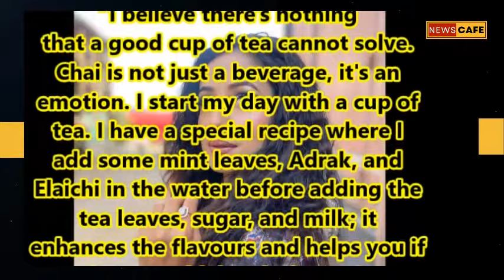Bhagya Lakshmi : Maera Mishra Treats Cast And Crew With her special 'Kadak Masala Chai' !!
Bhagya Lakshmi : Malishka aka Maera Mishra Treats Cast And Crew With her special 'Kadak Masala Chai' !!